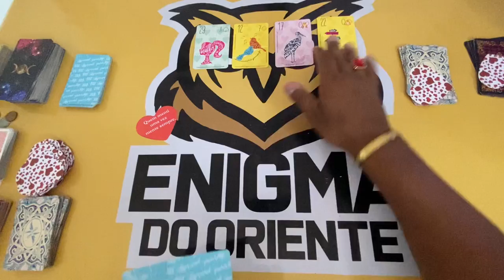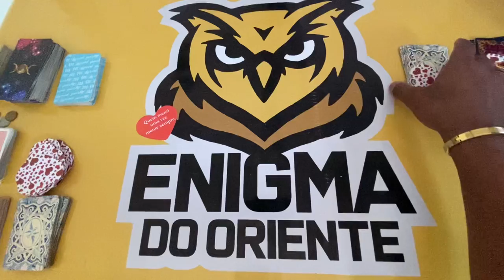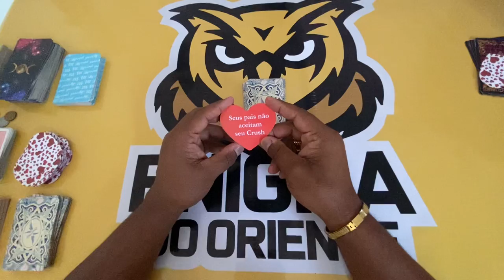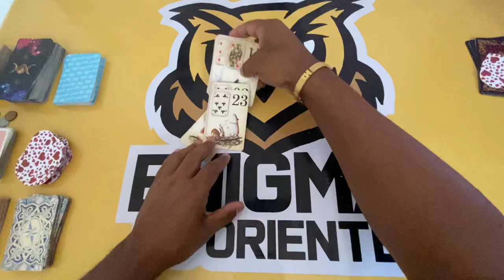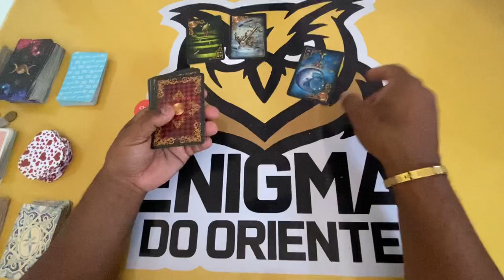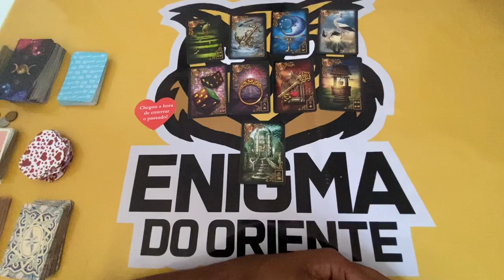Ele ou Ela ainda tem sentimento por mim? Se tem, qual é? - Tarot Responde taro Tarot Responde